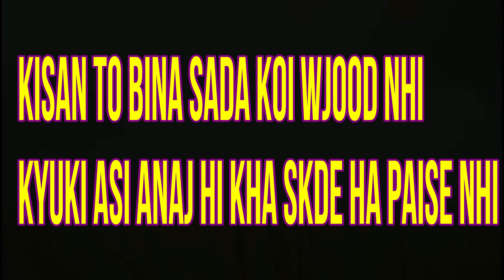PAISE DA HANKAR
Follow kro ਟਿਕਟੋਕ ਤੇ